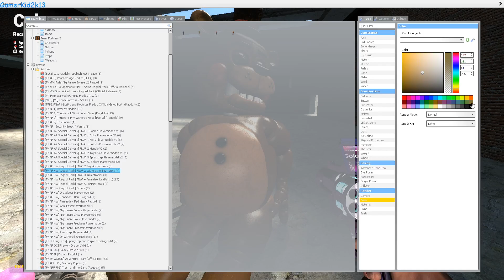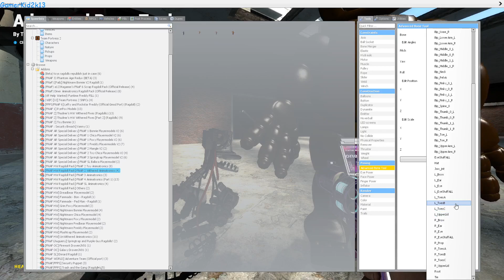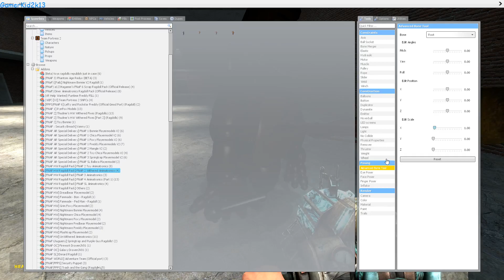toy freddy girlfriend